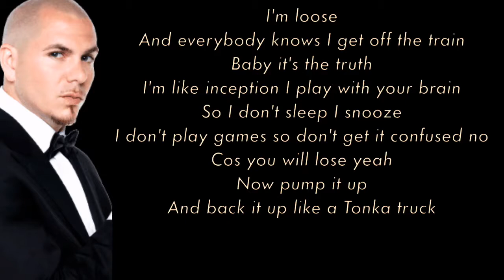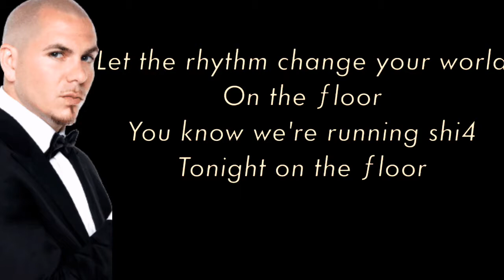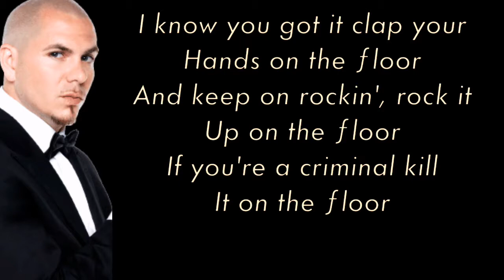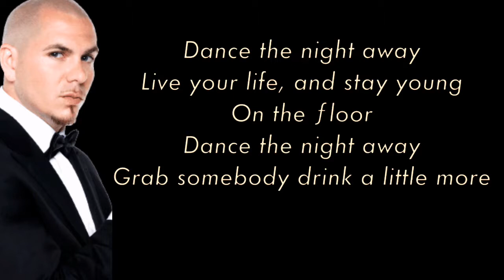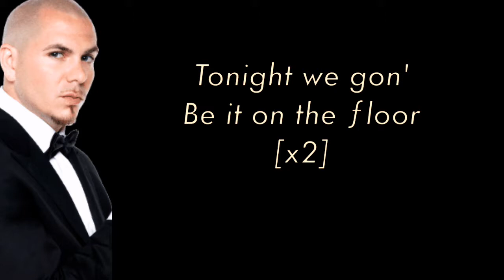On The Floor - Jennifer Lopez (lyrics)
A song most broadly, is a single (and often standalone) work of music that is typically intended to be sung by the human voice with distinct and fixed pitches and patterns using sound and silence and a variety of forms that often include the repetition of sections. The word "song" is widely used by people in the popular music industry to describe any musical composition, whether sung or played only by instruments. "Written words created specifically for music or for which music is specifically created, are called song. If a pre-existing poem is set to composed music in classical music it is an art song.
I do not own anything.i am just trying to make sure the video song out of ugly or objectonable scenes, as by deleting or editing the some most ugly scenes.that's why you can watch the video with family and children.